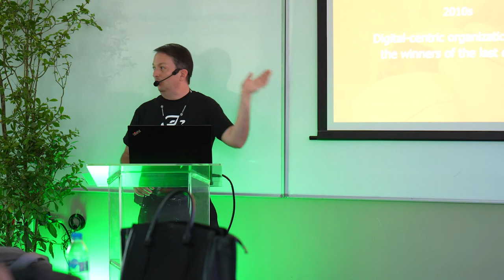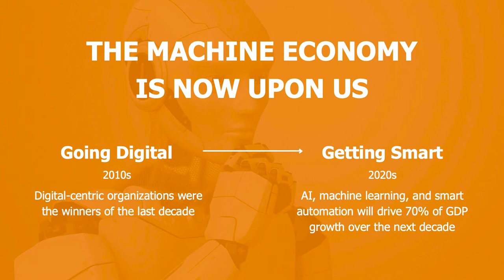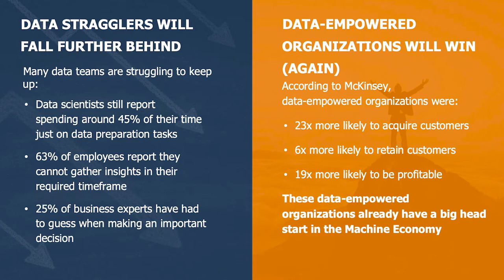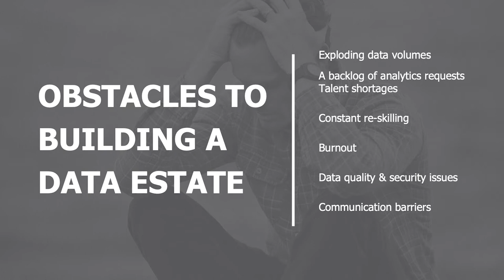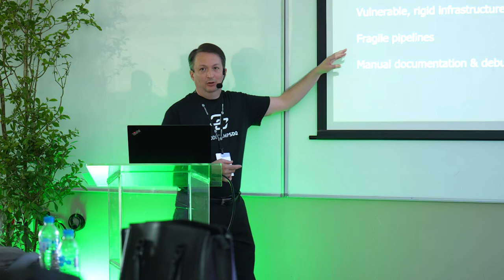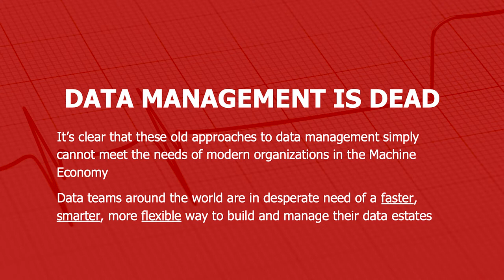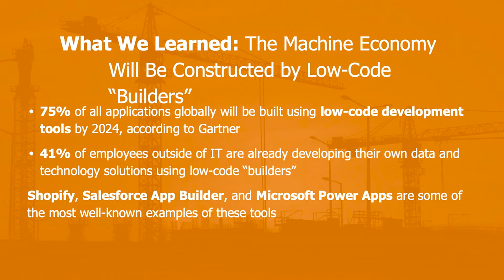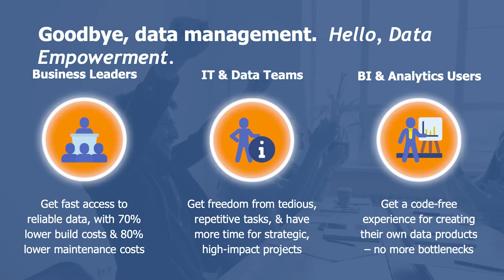Juan C. Chipi - Build a Data Warehouse In Less Than 30 Minutes - CodeCampSDQ 2022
Don't think it's possible to build a data warehouse in less than 30 minutes?

The same approach used by Shopify to create e-commerce websites and Salesforce App Builder and Microsoft Power Apps to develop applications, can be applied to building data warehouses, by using low-code data estate builders.

In this session, Juan Carlos Chipi, Senior Manager at Truenorth Corporation, will explain how to ingest data to an Operational Data Exchange (ODX), create a Modern Data Warehouse (MDW), map tables from the ODX to the MDW, create a Date dimension, create a Product dimension, create a Customer dimension, create a Sales fact table, relate the dimensions to the fact table, create a semantic model, deploy and execute the solution, and connect to the semantic model from Microsoft Power BI, all in less than 30 minutes.